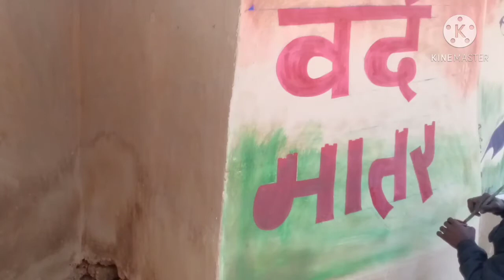vande mataram simple writing